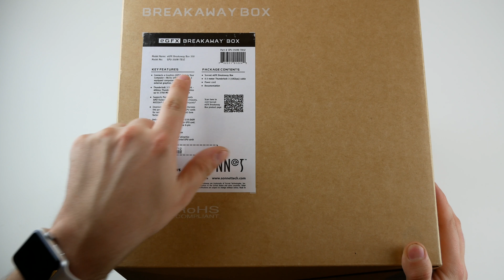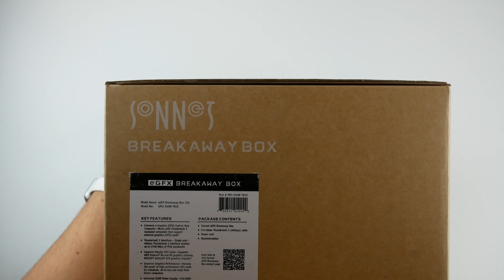Sonnet BreakAway Box Unboxing + Erster Eindruck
Hallo Leute und herzlich willkommen zu diesem neuen Video.

Heute zeige ich kurz meine neue BreakAway Box her und beim nächsten Video wird auch ein kleiner Test dabei sein.